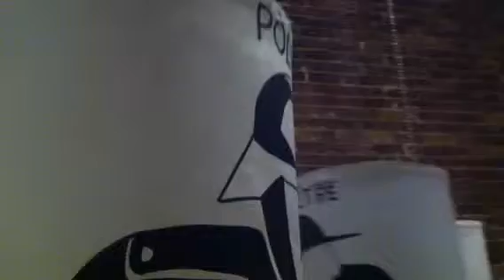Julio Le Parc